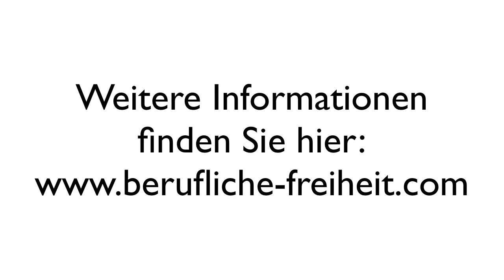Mehr Geld verdienen, der Schlüssel!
Mehr Geld verdienen, der Schlüssel! Als Experte im Bereich Network Marketing ist Andreas Kott zu Gast im Ratgeberstudio.
Thema: Der Schlüssel, um mehr Geld zu verdienen
Familie, Hausbau, Hobbies, Lebensstil - es gibt viele Gründe, warum jemand ein Zusatzeinkommen will. Viele müssen heute auch einen zweiten Job haben, um ihren Lebensunterhalt zu sichern.
Tauschen Sie nicht Zeit gegen Geld! Wem empfehlen Sie Geld verdienen im Internet? Persönlicher Kontakt vs. Internet - was sind die Vorteile der einzelnen Methoden?